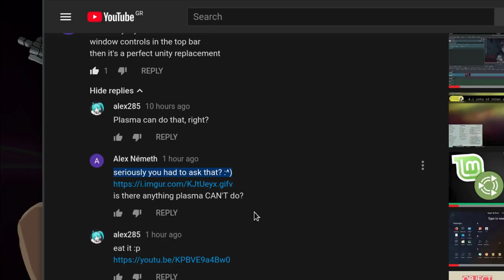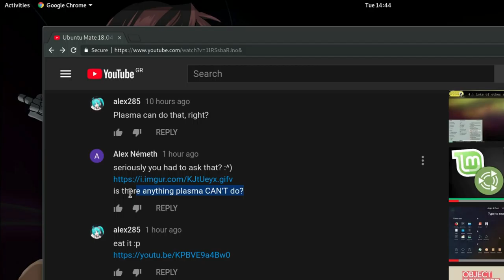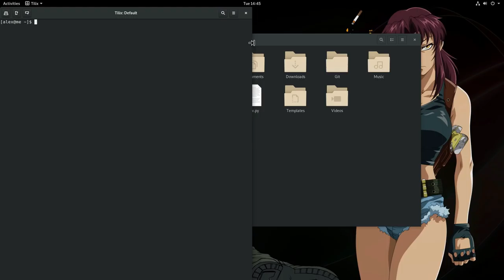[Explicit4Fun!] Nop! Plasma Cant Do Everything GNOME Does! | For Alex!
mythbusted :p

for the context, that is GNOME 3.28 on Fedora 28, and most specifically on Fedora Rawhide 29

SONG
Pink Guy - Fried Noodles